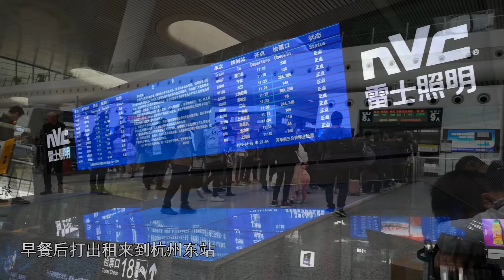随我遊中国25 - 晨曦中的杭州西湖 - 苏州南园宾馆 - 熙盛源点心店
晨曦中安静美丽的杭州西湖，搭高铁去苏州，入住苏州南园宾馆，熙盛源点心店午餐